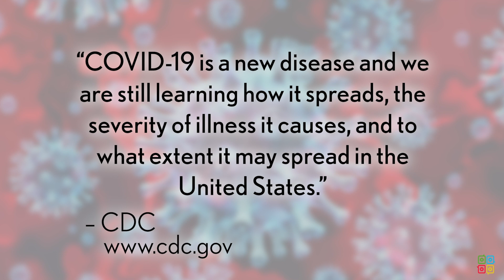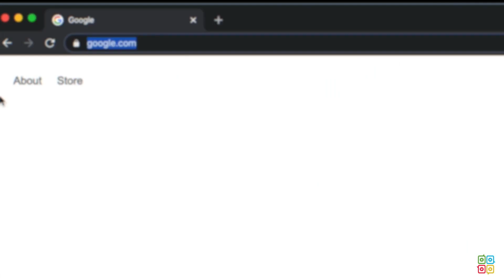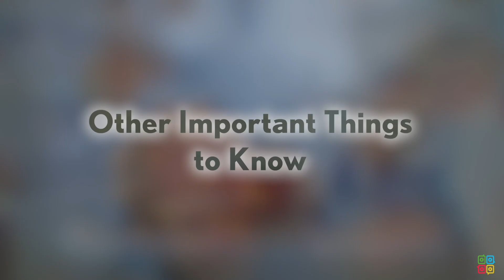Coronavirus Symptoms and Getting Checked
This video looks at the symptoms of the Coronavirus, including a mention of how they overlap with more common illnesses, plus an explanation of what people should do if they think they are infected and what the testing process involves.